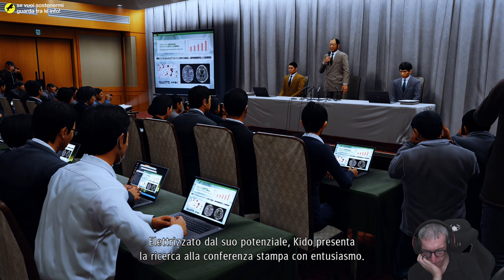Judgment (ITA, PS4 Pro) - 63 - La calamità oscura e poi torniamo in ufficio per il caso principale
Continuo la serie dedicata a 'Judgment' in versione per PS4. Clicca su 'MOSTRA ALTRO' per leggere maggiori dettagli.

Piattaforma di gioco: PlayStation 4 Pro 1TB.
Impostazione grafica: Ottimizzata per la Pro
Livello di difficoltà: Normale.
Sorgente: Diretta Live dal mio canale su twitch.tv
Conoscenza del gioco: Giocato alla cieca (blind).

Il mio PC:

Processore: Intel i7 5930k @ 4.2 Ghz (6C/12T)
Memoria: G.Skill 32GB DDR4 @ 2666 Mhz
Motherboard: Asus ROG Rampage V Extreme
Scheda video: Gigabyte RTX 3080 Gaming OC Rev. 2.0
Monitors: Asus ROG Swift PG279Q + Dell U2410
Tastiera: Logitech G910 Orion Spectrum
Mouse: Logitech G900 Chaos Spectrum
Gamepad (PC): Xbox One bluetooth con cavo
Webcam: Logitech Webcam HD Pro C920
Scheda di cattura video: Corsair Elgato Game Capture HD60 Pro
Sistema Operativo: Windows 10 Pro